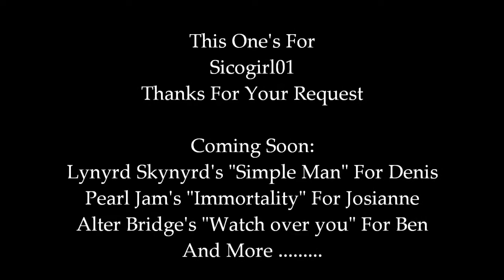Keith Urban - Only You Can Love Me This Way - by Kevin David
Kevin David performs his acoustic version of Keith Urban "Only You Can Love Me This Way".